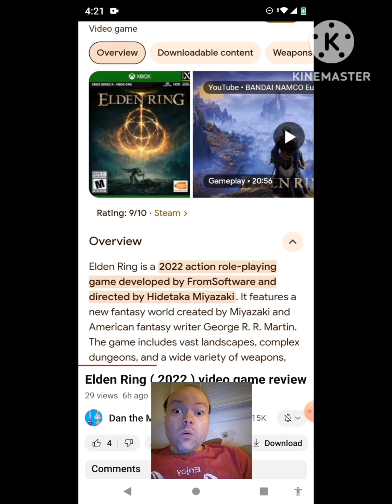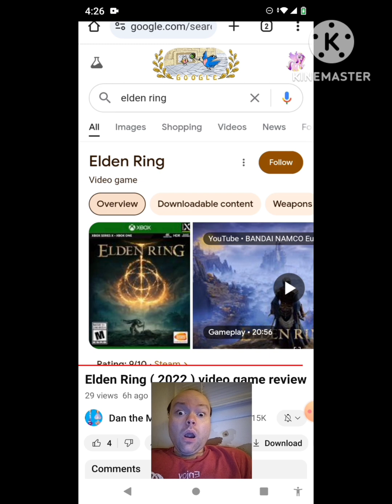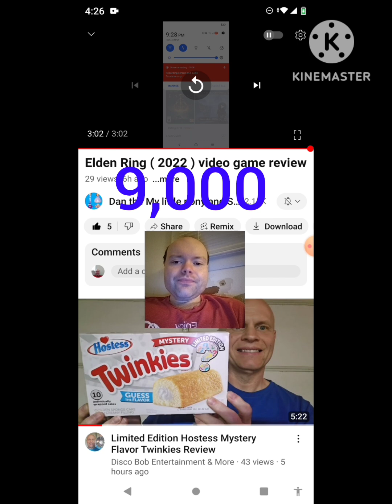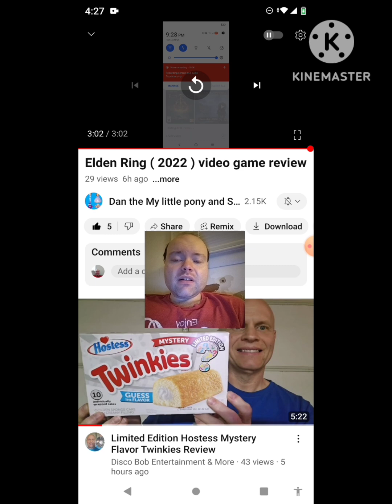Reaction to Elden Ring ( 2022 ) video game review